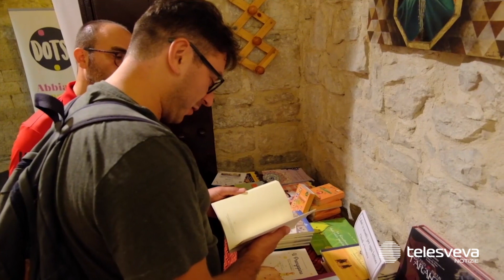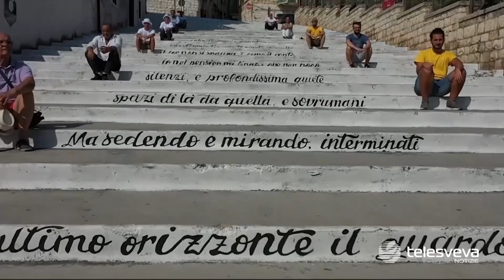Libri nel Borgo Antico, al via la 14esima edizione a Bisceglie dal 25 al 27 agosto